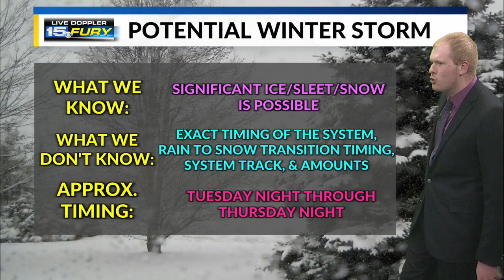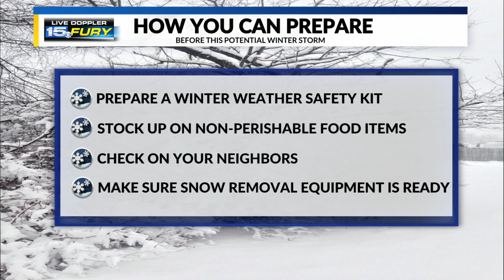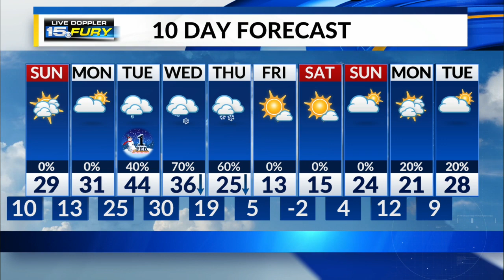Sunday Preview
Sunday brings warmer temperatures and mostly cloudy skies. We also continue to track a possible significant winter storm for Tuesday night through Thursday night.